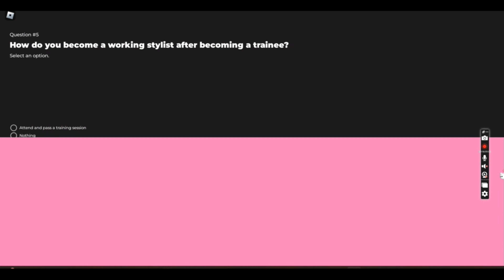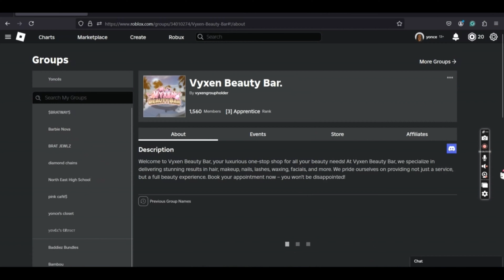Vyxen Beauty Bar || Application & Training Tutorial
Here is a tutorial on how to start working at the Vyxen Beauty Bar!